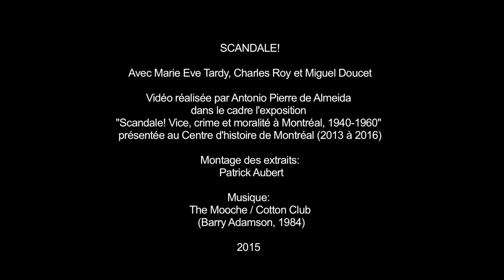MARIE EVE TARDY_Scandale (Montréal années 40 à 60)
"Scandale! Vice, crime et moralité à Montréal, 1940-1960"
Réalisé par Antonio Pierre de Almeida
Avec Marie Eve Tardy, Charles Roy et Miguel Doucet
Montage: Patrick Aubert

* Vidéo réalisée dans le cadre l'exposition "Scandale! Vice, crime et moralité à Montréal, 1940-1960", présentée au Centre d'histoire de Montréal de 2013 à 2016.